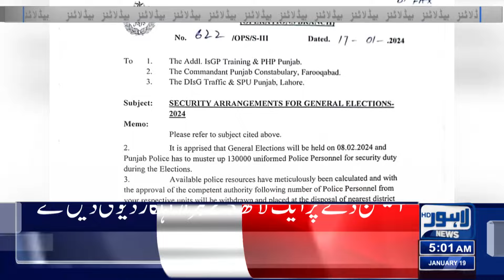Siasi Sargarmiyon Mei Taizi | Lahore News Headlines 04 AM | 19 Jan 2024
Students Alert!!